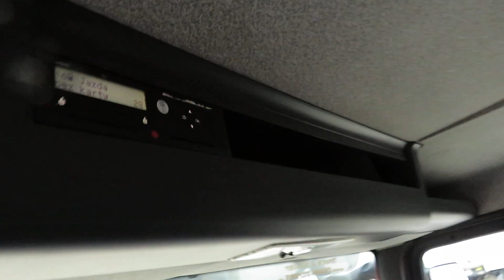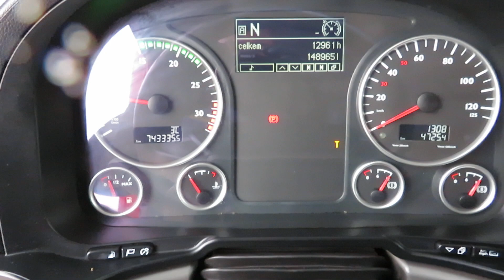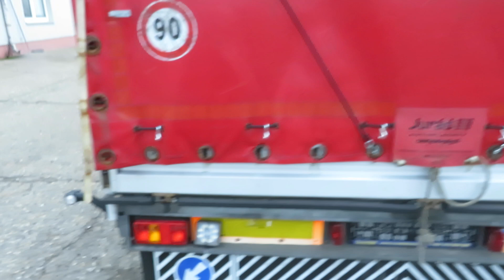MAN TGL 8.220+BAN príves, komplet 11,99 ton, 115 m3